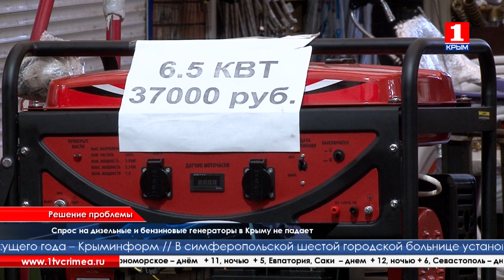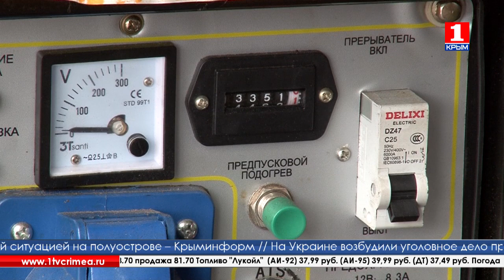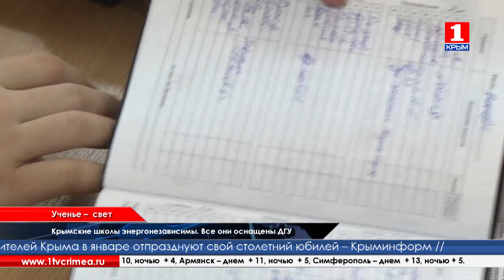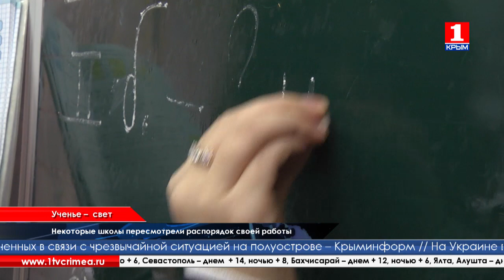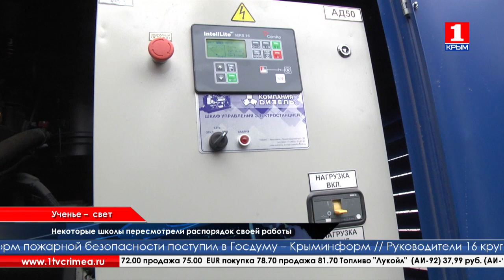Время новостей 12.01.2016